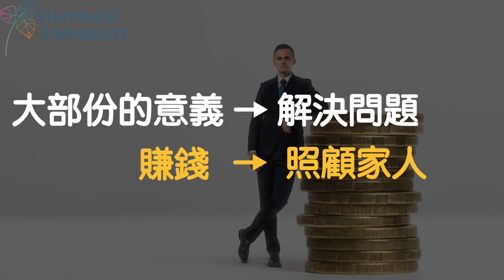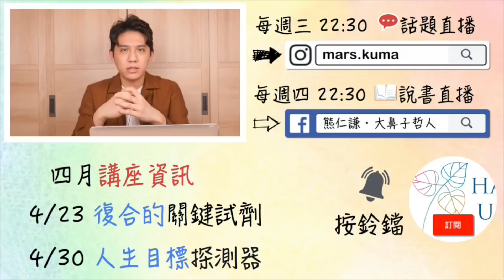有意義的人生真的比較好？｜價值觀自由｜快樂大學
有意義的人生真的有比較好嗎？
沒有意義的人生真有那麼糟嗎？
＊請打開youtube中文字幕，自動產生偶有錯誤，還請見諒。

👤追蹤臉書：熊仁謙・大鼻子哲人
🌟生活化的哲理應用
🌟追蹤IG熊仁謙：mars.kuma
🔔解決你的日常苦惱
🔔Yotube頻道：快樂大學 HappinessUniversity
✅課程、影片、直播的最新消息，加入送免費電子書
✅官方LINE：@happinessuni